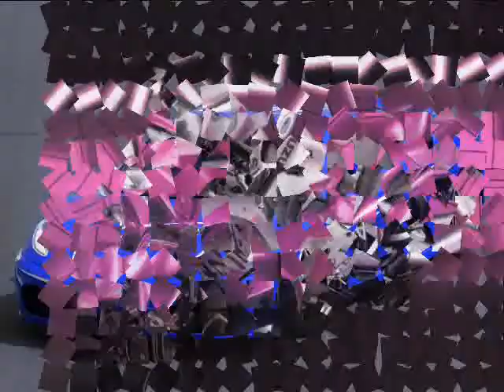GULAB SINGH YADAV